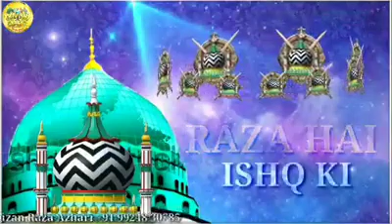NABI KI AZMAT PE PAHERA DENA@Naat Sharif